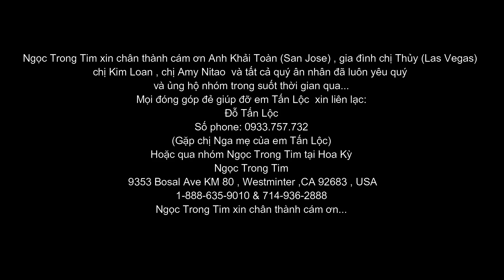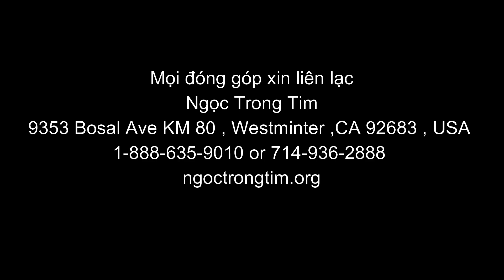NGỌC TRONG TIM SHOW - HỌA SĨ KHUYẾT TẬT ĐỖ TẤN LỘC PHẦN 2